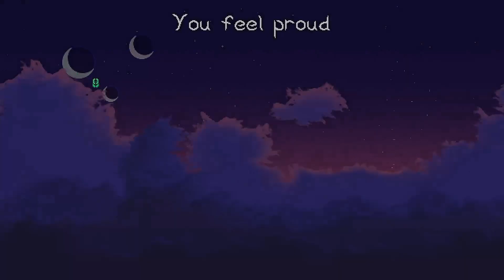You Give Love a Bad Name - TVRUHH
Chapters:
0:00 - Intro
0:13 - Sentinel 4x
1:46 - Glacia
2:45 - Scrambla
3:52 - Lavalin
5:52 - Sentinel's Quiz
8:43 - Shy Momo
10:55 - Blot
13:05 - The Heart of a Monster
15:47 - Shy Lila
17:35 - Alter Vitrea
18:56 - Radiating
19:40 - Quickplay
27:40 - Radiating